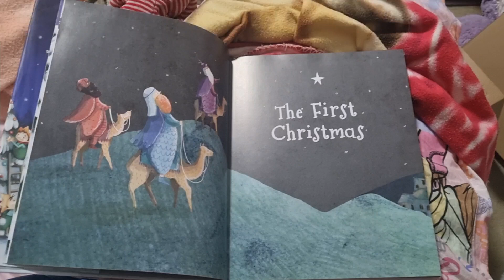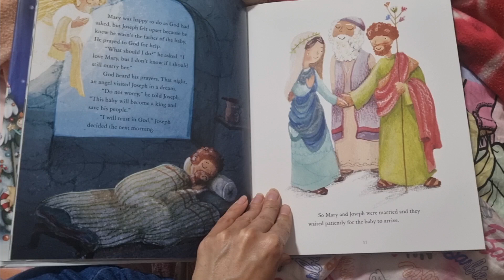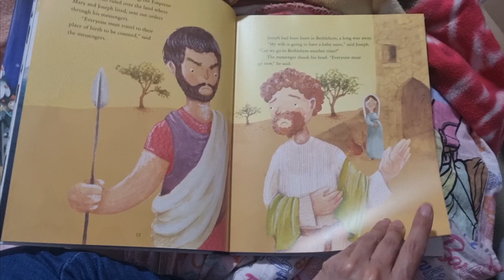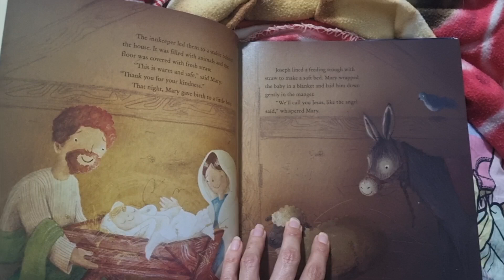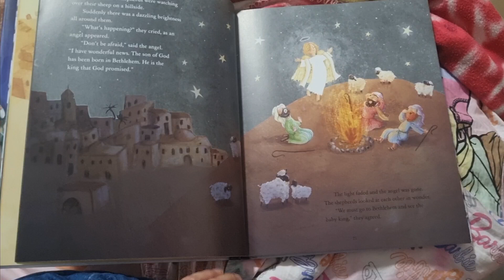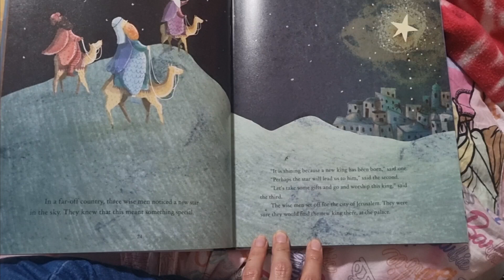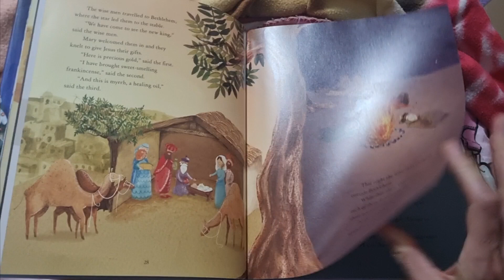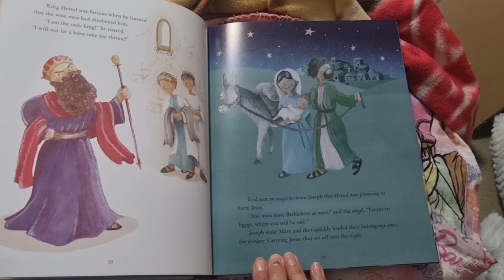Christmas story: The First Christmas